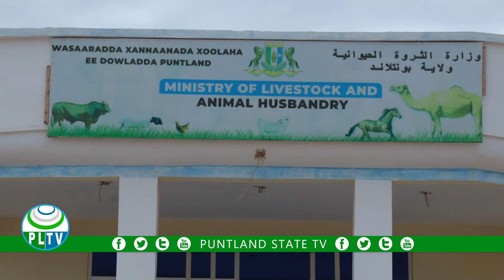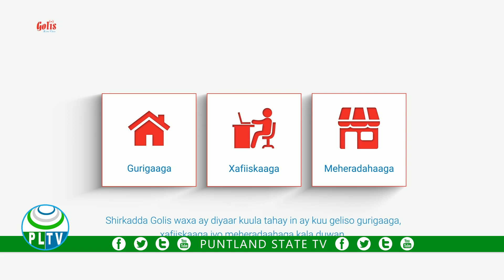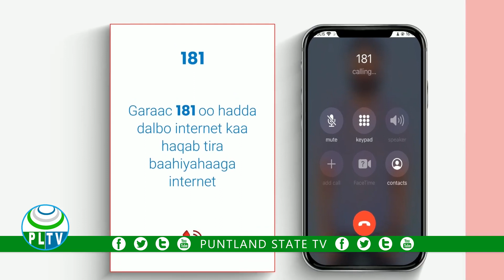Hadal Jeedinta :Agaasimihii hore ee WasaaraddaXanaanada Xoolaha Puntland Axmed Cabdale oo Xilkii War